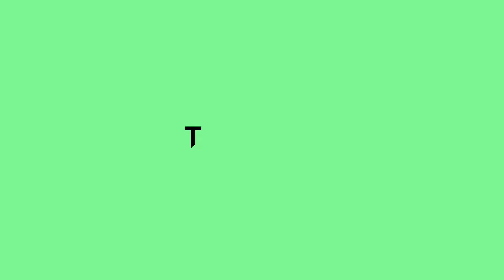[ AUTOMNE 2019 ] RENCONTRES INTERNATIONALES REGARDS HYBRIDES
Corps et images faits maison: culture populaire et cinédanse low-tech

Les Rencontres Internationales Regards Hybrides (RIRH) reviennent pour une deuxième édition. Envisagé comme un temps fort consacré à l’interaction entre danse et cinéma à l’ère du numérique, d’Internet et de la multiplication des écrans dans notre quotidien, les RIRH rassemblent chercheuses, chercheurs, artistes et grand public autour d’œuvres et d’enjeux actuels.
Cette année, l’artiste et commissaire Priscilla Guy nous invite à porter un regard critique sur les rapports entre corps dansants et caméras à travers la culture populaire et la création low-tech. Dans une mer d’innovation technologique, qu’advient-il de la création à échelle humaine et de ses effets sur notre rapport au monde au quotidien? Privilégiant des perspectives postcoloniales et féministes, une vingtaine d’invité·e·s du Canada et de l’international offriront des réflexions variées lors de projections, performances, conférences et tables rondes.

En bref, les RIRH c’est:
▪︎ plus de 50 courts-métrages
▪︎ 10 artistes et spécialistes de l’international
▪︎ 3 performances
▪︎ 7 conférences
▪︎ 2 classes de mouvement
▪︎ 1 table ronde
▪︎ des repas maison partagés tous les jours!

Production Mandoline Hybride
Directrice artistique et commissaire: Priscilla Guy – Mandoline Hybride (CA) / Université de Lille (FR)

▶ ÉDIFICE WILDER – Espace danse Montréal
▶ 21 au 24 NOVEMBRE 2019